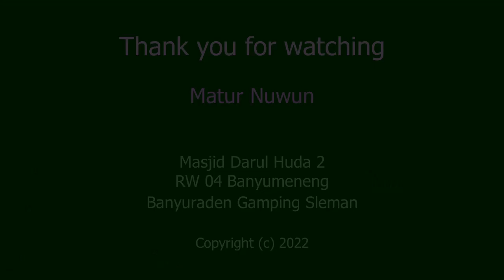Merobohkan Sapi Kurban TANPA RIBET! (Simulasi di Darul Huda Banyumeneng)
Assalamu'alaikum gaess..

Kali ini, kami mau berbagi tips trik mudah merobohkan sapi kurban tanpa ribet dengan alat peroboh sapi.. Simulasi ini dilakukan dalam rangka persiapan penyembelihan di Masjid Darul Huda 2, RW 04, Banyumeneng, Banyuraden, Gamping, Sleman, DIY..

Terima kasih..